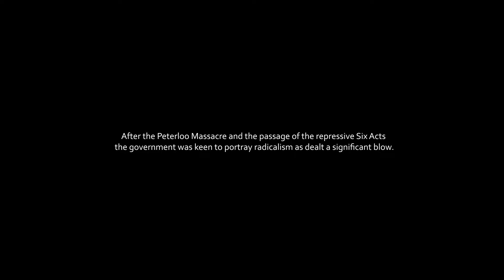14. The Glorious Cause of Reform | Archives Alive: Peterloo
In this letter published in the pro-reformer Manchester Observer, the cause of reform is reported as being strengthened by the actions of the magistrates at Peterloo. Part of the Archives Alive: Peterloo project.

Performed by Bryonie Pritchard